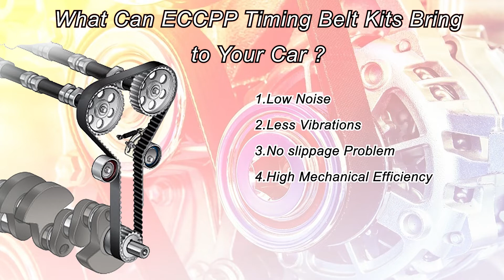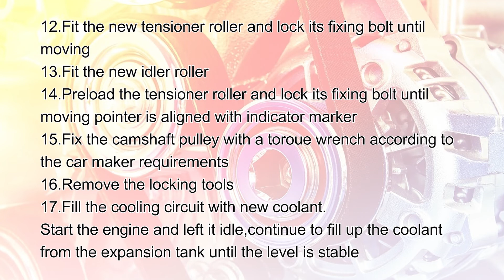ECCPP 3.0L 1995-2004 Toyota Avalon 1994-2001 Toyota Camry Timing Belt Kit Water Pump Review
This timing belt is applicable to the 95,96,97,98,99,00,01,02,03,04 Toyota Avalon, Camry, Sienna, Solara and Lexus ES300, RX300 models.

ECCPP Timing Belt Kit drives the air distribution structure of the engine to properly open and close at the time of intake and exhaust, and ensures that the engine cylinder can be opened and closed normally.

Get a better driving experience and handling with a high-performance timing system and components that will keep you in control on-road and off-road over the bumps.